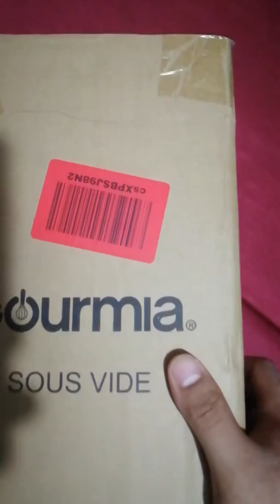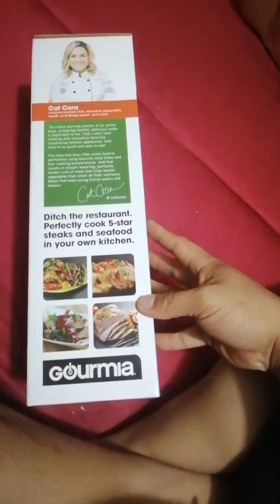Open the device box sous vide cook Delivery from USA to Vietnam( mở hộp máy nấu chậm)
Mình đặt hàng trên amazon mỹ. Sau 30 ngày đã có mặt tại Việt Nam. Máy nấu chậm, giúp tạo ra các món ăn khác biệt vẫn giữ được dinh dưỡng trong thức ăn